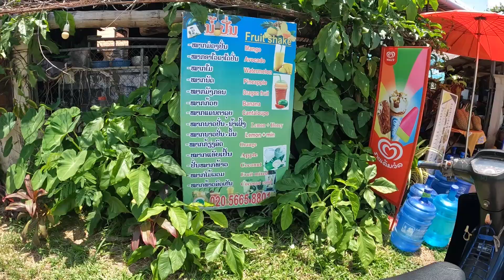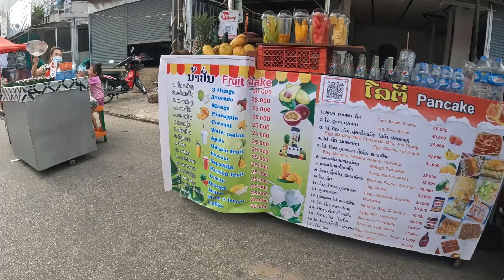Arrival in Vang Vieng - Laos' Adventure Town | Asia Trip Part 3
We are back in Southeast Asia for vacation. This time, it's 3 weeks and the Minions have decided to join us. Will be doing some awesome activities through Thailand and Laos, maybe another country if we change plans. All we know is we're landing and flying back from Bangkok.